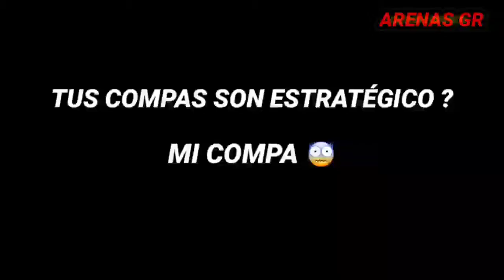los mejores tik tok de free fire #8/ARENAS GR